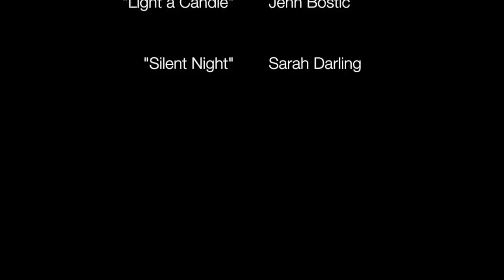Black and White Tour Vlog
Jenn Bostic